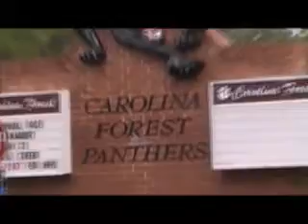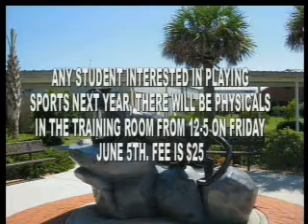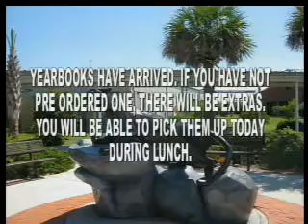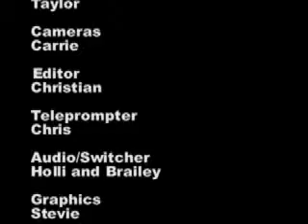ffo5 25 10